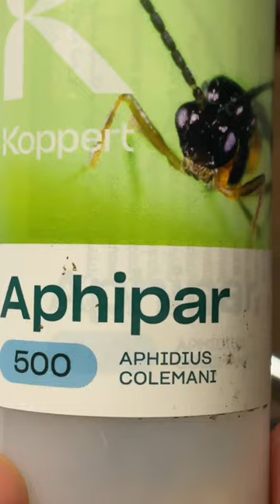AFIDI: rimedio definitivo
Possiamo difendere l'orto dagli afidi in modo davvero ideale grazie agli insetti antagonisti.

Larve di coccinella e imenotteri parassitoidi sono in grado di liberarci dagli afidi con grande efficacia.

Orto Da Coltivare: un canale pratico, con guide e tutorial su orto, coltivazione, difesa biologica e potatura degli alberi da frutto.

Video in collaborazione con Perfarelalbero.it

In video oggi:  Pietro Isolan

Canale a cura di Matteo Cereda
Riprese e montaggio:  Pietro Isolan e Filippo Berti